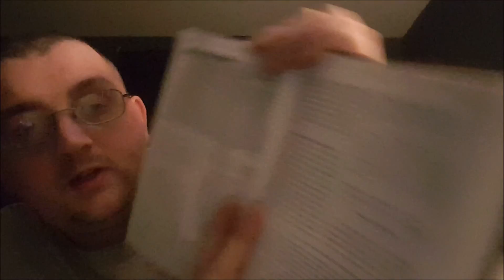Healing Devotions Day 2